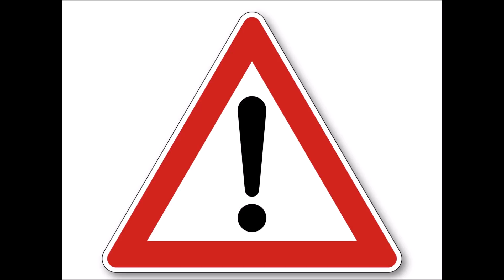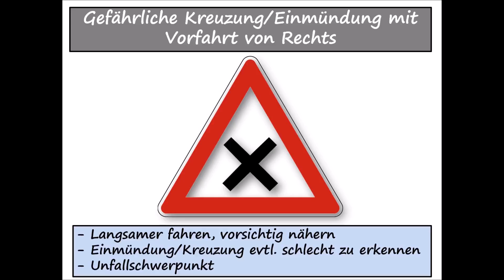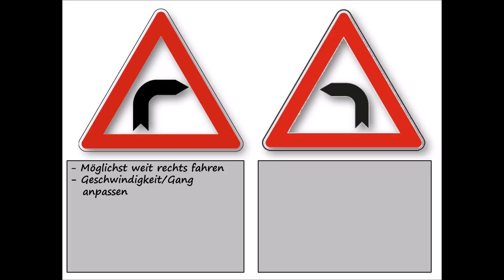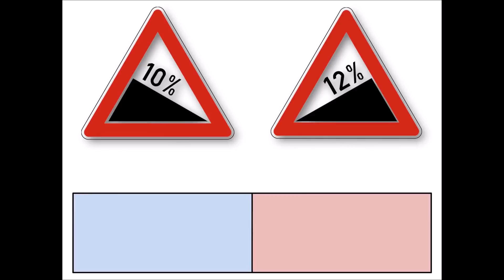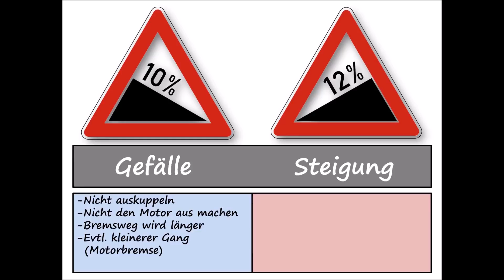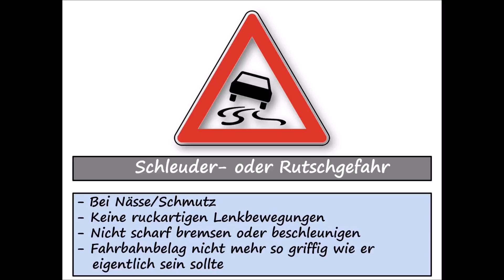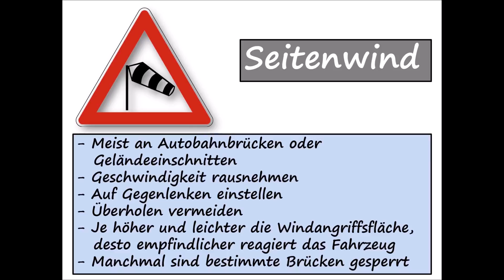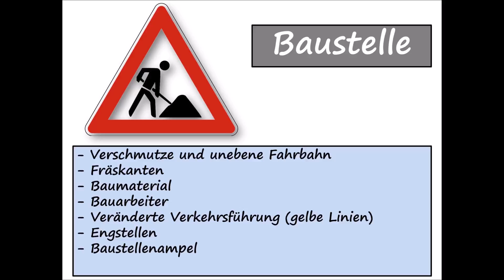Theorieunterricht Fahrschule Lektion 3 - Teil 3/5 Verkehrszeichen/Verkehrseinrichtungen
Hier könnt ihr euch den kompletten theoretischen Unterricht für die Fahrschultheorie anschauen. Ideal für alle zum nacharbeiten. Ihr habt die Möglichkeit anzuhalten oder zurückzuspulen und Abschnitte die ihr nicht verstanden habt mehrmal zu sehen.
Es ist auch eine tolle Auffrischung für eure Eltern und Großeltern, die oft Probleme mit neuen Verkehrsregeln haben.
Hier seht ihr die zweite Lektion, aufgeteilt in 5 einzelne Videos.

Verkehrszeichen/Verkehrseinrichtungen